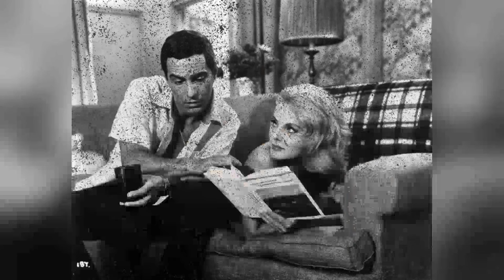Virna Lisi: An Classic Gem Nobody Remembers Anymore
Welcome, classic movie aficionados! 📽️ Today, we pay homage to Virna Lisi, a true legend of the silver screen. 🌟

From timeless romances to thrilling adventures, Virna Lisi's versatile performances have left an indelible mark on cinematic history. 🎥

Join me as we delve into the enchanting world of Virna Lisi, discovering the trials and triumphs that shaped their journey to stardom.

🎬 Lights, camera, and let's celebrate the magic of Classic Hollywood with Virna Lisi as our shining star! ✨🎭
Filmography:
Latin Lover
Madre, aiutami
Baciamo le mani: Palermo-New York 1958
The Lady Who Returns
My Daughters
Il sangue e la rosa
Fidati di me
Donne sbagliate
L'onore e il rispetto
Anna's World
Beauty Centre
I ragazzi della via Pál
The Best Day of My Life
Le ali della vita 2
La memoria e il perdono
Spider's Game
Tides of Change
Un dono semplice
Le ali della vita
Cristallo di rocca - Una storia di Natale
Balzac: A Passionate Life
Il deserto di fuoco
Uno di noi
Occhio di falco
Va' dove ti porta il cuore
Queen Margot
Passioni
The Mysteries of the Dark Jungle
Merry Christmas... Happy New Year
E se poi se ne vanno?
Cinema
I ragazzi di via Panisperna
E non se ne vogliono andare!
I Love N.Y.
Se un giorno busserai alla mia porta
Christopher Columbus
Miss Right
...e la vita continua
Amarsi un po'...
Time for Loving
The Cricket
Venetian Lies
Ernesto
Beyond Good and Evil
Challenge to White Fang
Philo Vance
White Fang
The Serpent
Bluebeard
Les galets d'Étretat
Roma bene
Love Me Strangely
The Statue
The Voyeur
The Heist
The Secret of Santa Vittoria
The Christmas Tree
If It's Tuesday, This Must Be Belgium
Better a Widow
The Girl Who Couldn't Say No
Arabella
Anyone Can Play
The Girl and the General
The 25th Hour
Not with My Wife, You Don't!
Assault on a Queen
The Birds, the Bees and the Italians
Made in Italy
Oggi, domani, dopodomani
A Maiden for the Prince
The Possessed
Casanova 70
How to Murder Your Wife
The Dolls
Coplan, Agent 005
The Black Tulip
Don't Tempt the Devil
The Shortest Day
Una tragedia americana
Eva
Il caso Maurizius
Duel of the Titans
5 marines per 100 ragazze
Sua Eccellenza si fermò a mangiare
Cenerentola
Cieli alti
Un militare e mezzo
Ottocento
I masnadieri
Caterina Sforza, la leonessa di Romagna
Il mondo dei miracoli
Il padrone delle ferriere
Lost Souls
Come le foglie
Totò, Peppino e le fanatiche
Leocadia
Il conte di Matera
Formiche - Ferragosto in città
La cara ombra
Donne in ermellino
Orgoglio e pregiudizio
The Doll That Took the Town
Vendicata!
The Bachelor
Eighteen Year Olds
The Hussars
La rossa
Ripudiata
New Moon
Addio, Napoli!
Il vetturale del Moncenisio
Il cardinale Lambertini
Piccola santa
La corda d'acciaio
Lettera napoletana
Violenza sul lago
Desiderio 'e sole
...e Napoli canta!
Latin Lover
Madre, aiutami
My Daughters
Fidati di me
Donne sbagliate
Anna's World
Beauty Centre
Spider's Game
Tides of Change
Un dono semplice
Uno di noi
Occhio di falco
Queen Margot
Passioni
Cinema
I Love N.Y.
Christopher Columbus
Miss Right
Amarsi un po'...
Time for Loving
The Cricket
Venetian Lies
Ernesto
Philo Vance
White Fang
The Serpent
Bluebeard
Les galets d'Étretat
Roma bene
Love Me Strangely
The Statue
The Voyeur
The Heist
The Christmas Tree
Better a Widow
Arabella
Anyone Can Play
The 25th Hour
Made in Italy
Oggi, domani, dopodomani
The Possessed
Casanova 70
The Dolls
Coplan, Agent 005
The Black Tulip
The Shortest Day
Una tragedia americana
Eva
Il caso Maurizius
5 marines per 100 ragazze
Cenerentola
Cieli alti
Ottocento
I masnadieri
Lost Souls
Come le foglie
Leocadia
La cara ombra
Donne in ermellino
Orgoglio e pregiudizio